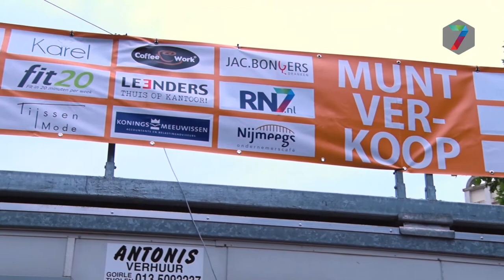Ondernemers laten zich 24 uur opsluiten voor Ronald McDonald Huis